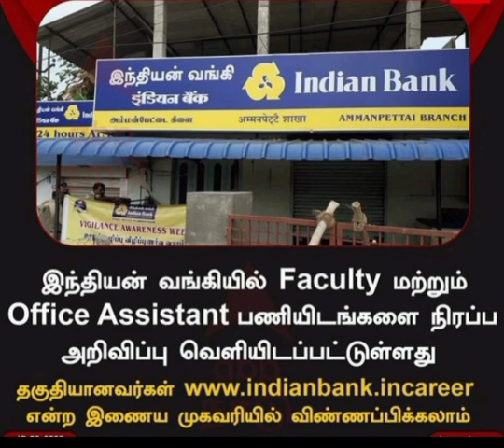இந்தியன் வங்கியில் பணி